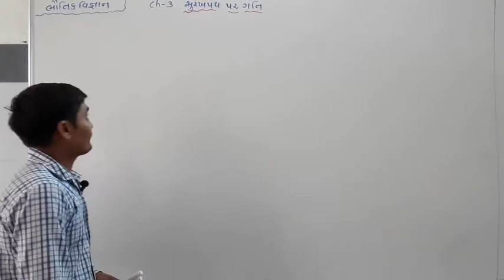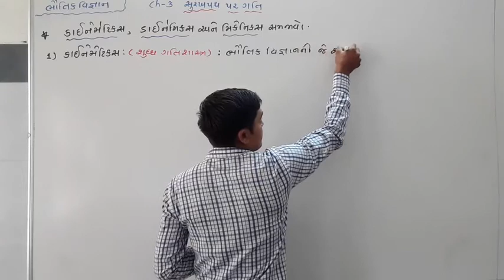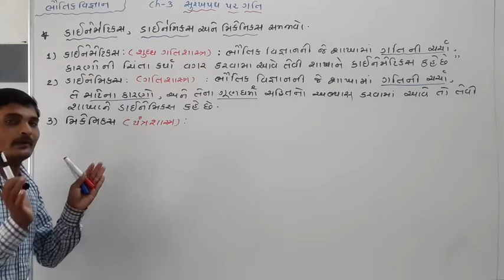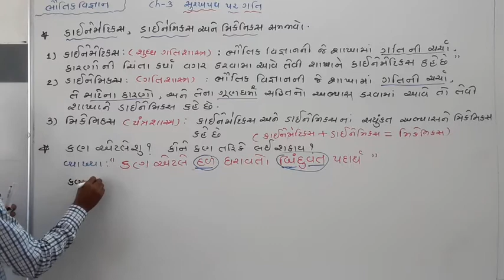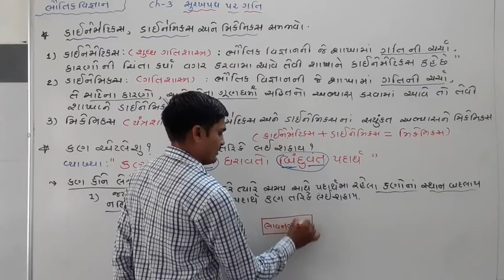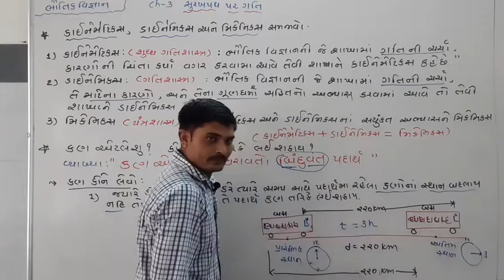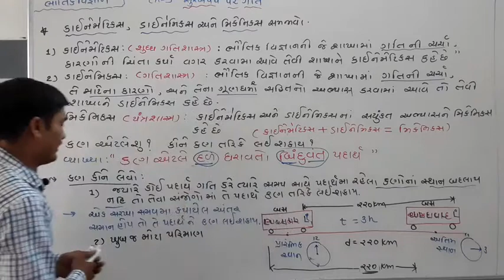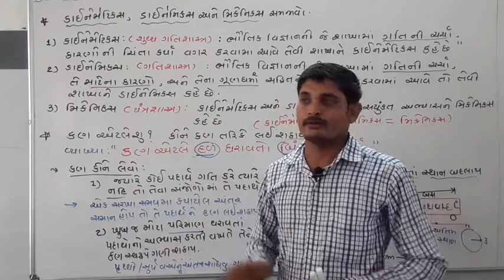STD -11(સાયન્સ ), sub:physics, Date 11/7/2020